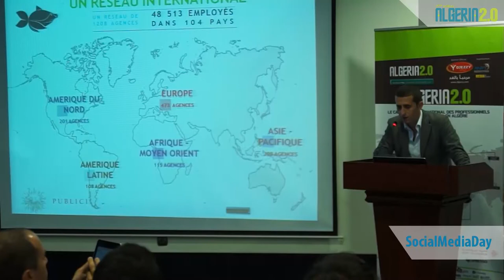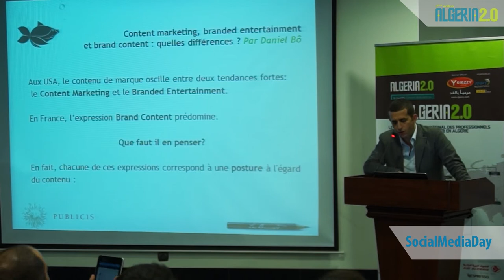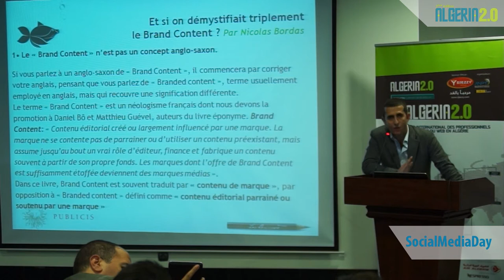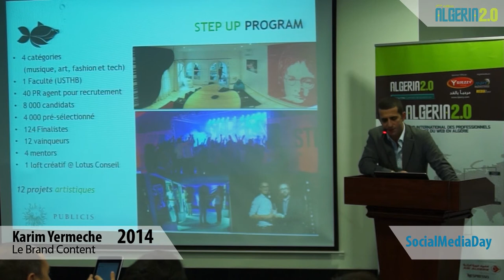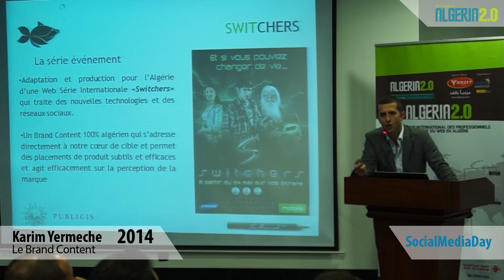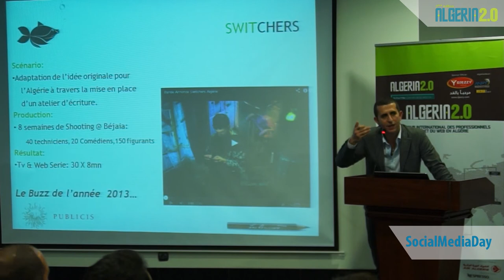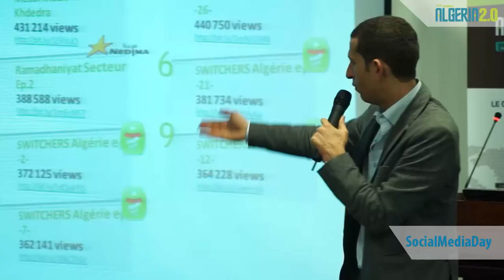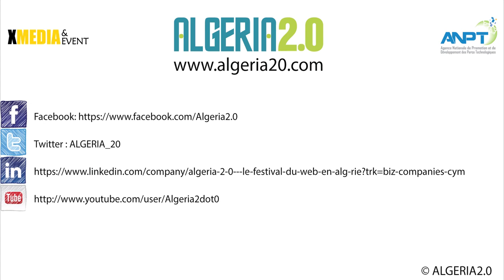Parlons de Brand Content avec Karim Yermeche au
Karim Yermeche Directeur Général de lotus Conseil, agence de communication 360° l'une des plus dynamique du marché.
plus de 40 collaborateurs travaillent chaque jour au développement de marques internationales et algériennes leaders : sanofi, mobilis, socièté générale, axa assurance, pmi, vita jus, jumbo, sol.